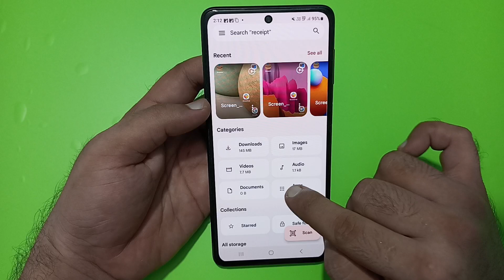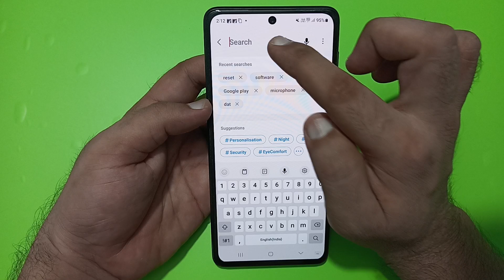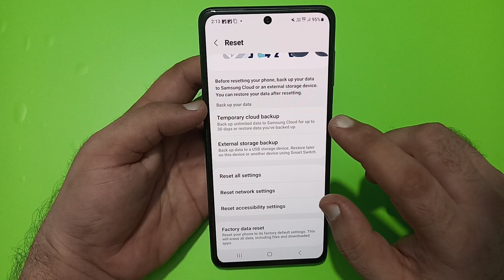incoming call ringing but not showing Samsung galaxy m35, how to fix incoming call not showing on sc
how to fix incoming call not
showing
showing while on another call
showing in redmi
showing on display in android
showing on oppo phone screen
showing in vivo
showing realme
showing on android phone screen
showing on samsung
showing on oneplus nord